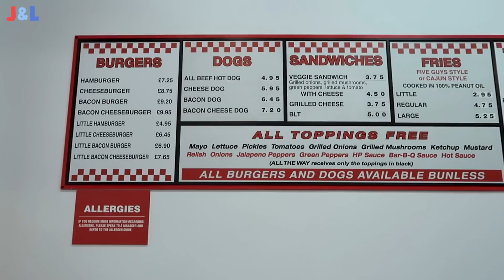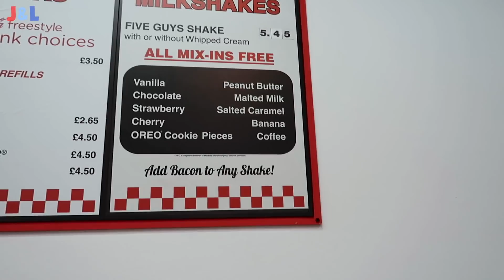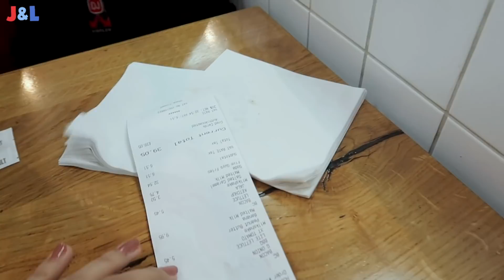🇬🇧Trying the British FIVE GUYS! 🇺🇸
Five Guys came to the UK a few years ago, and we decided to try it! We haven't tried American Five Guys, so we want to try it and then compare them!

*FILMING EQUIPMENT
FREE J&L WELCOME PACK: goo.gl/forms/zTlSE3lEx6M54Txt2
GET £25 AIRBNB CREDIT: airbnb.co.uk/c/joell2886
*OUR AMAZON SHOP